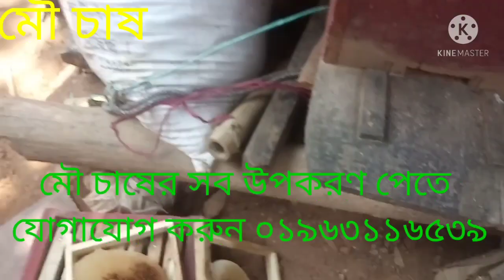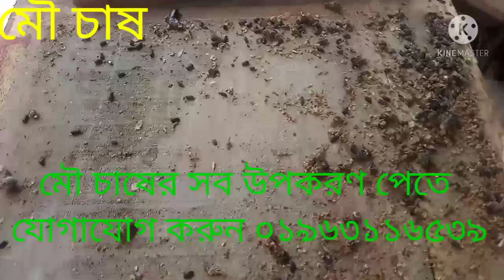Beekeeping#মৌমাছি# বাক্স থেকে মৌমাছি বেরিয়ে গেলে বক্সের ভিতরের অবস্থা দেখুন। beehive.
Beekeeping বাক্স থেকে মৌমাছি বেরিয়ে গেলে বক্সের ভিতরের অবস্থা দেখুন। beehive.